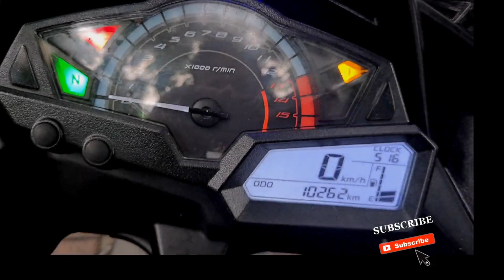Ninja 250 Type Tertinggi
Welcome To Showroom THB MOTOR SPORT BEKASI.

( Tonton Terus iya Vidio Ini Untuk Tau Kualitasnya)

(1) Jika Anda Tertarik dengan Unit kita Bisa langsung whatsapp kita.

(2) Atau kalian pengen tau stok kita Yang Ready Apa Saja Bisa kunjungin instagram Kita.

Lokasi kami : Jl. Taman Harapan Baru Raya No.29, RT.003/RW.027, Pejuang, Kecamatan Medan Satria, Kota Bks, Jawa Barat 17125